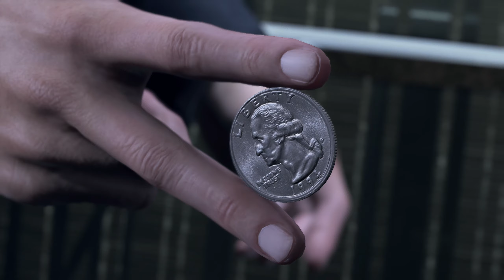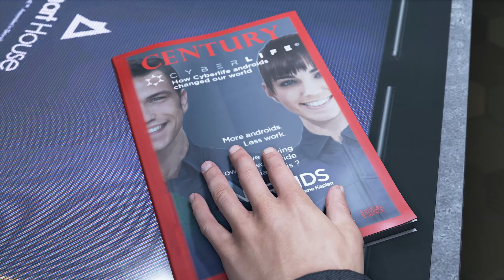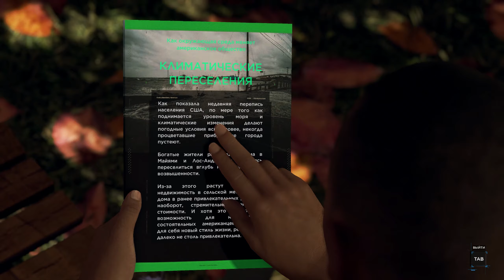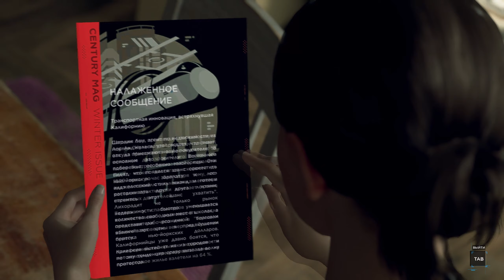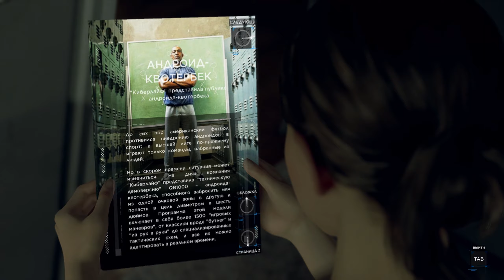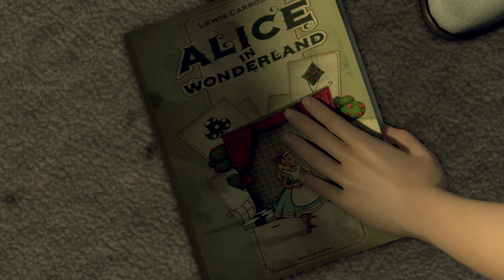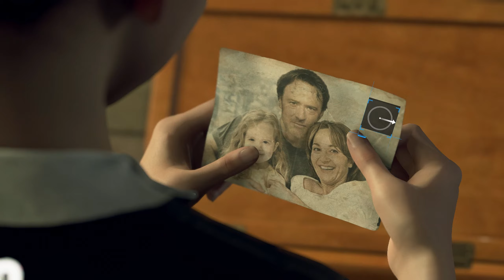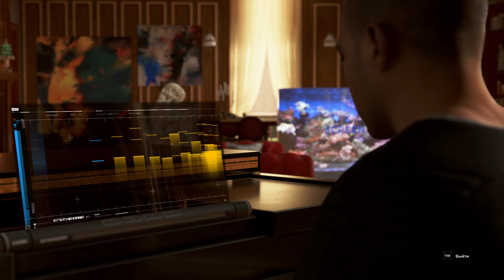Detroit: Become Human ➤ Часть 1: Андроиды — Прохождение без комментариев [2K]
Детройт, 2038 год. Технологии развились до такой степени, что человекообразные андроиды встречаются на каждом шагу. Они говорят, двигаются, ведут себя словно человеческие существа, но они — лишь машины в услужении людей.
Играйте за трех разных андроидов и наблюдайте мир на грани хаоса — наше возможное будущее — их глазами. Каждое ваше решение приведет к драматическим поворотам напряженного, ветвящегося сюжета игры.
Вы столкнетесь с моральными дилеммами, вам предстоит решать, кому жить и кому умереть. Оказавшись перед тысячами выборов и десятками возможных концовок, как вы повлияете на будущее Детройта и судьбу человечества?